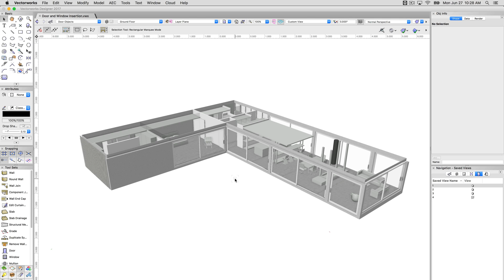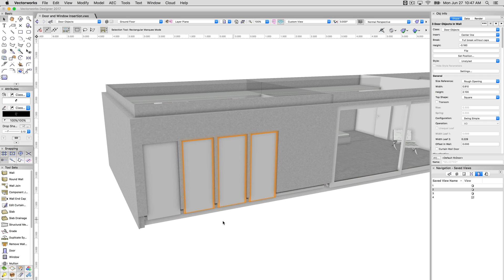BIM Architectural - Door and Window Insertion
In this video, we will demonstrate, how to insert doors and windows into walls.